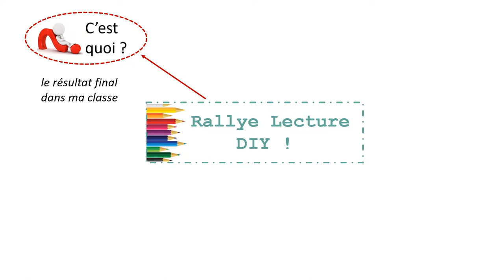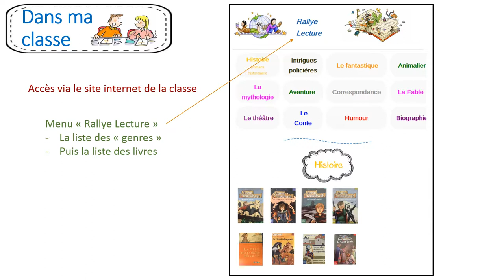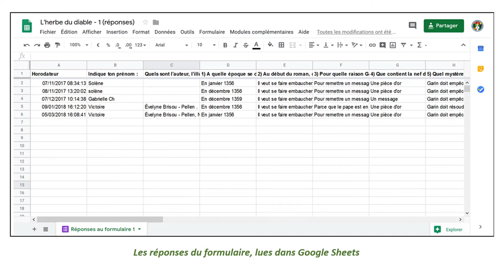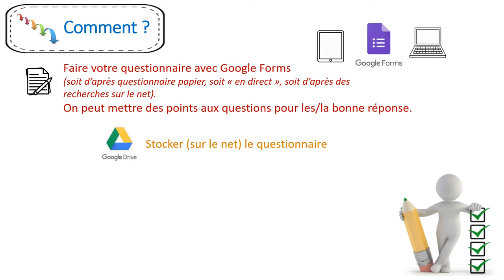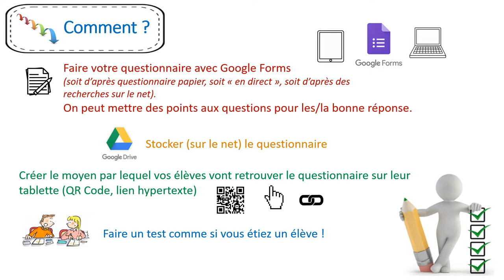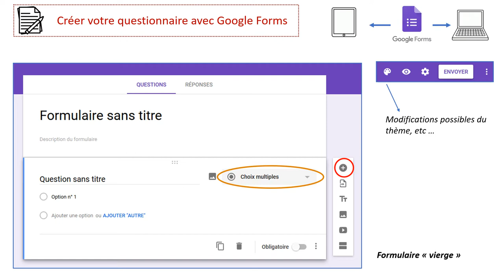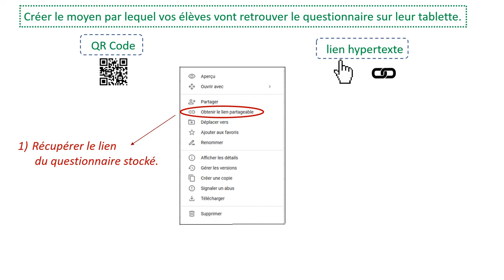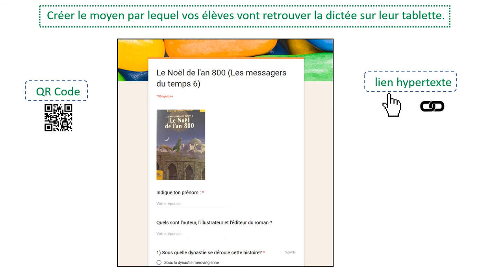iPad Rallye Lecture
Echange de pratiques
Je suis professeure des écoles en CM1